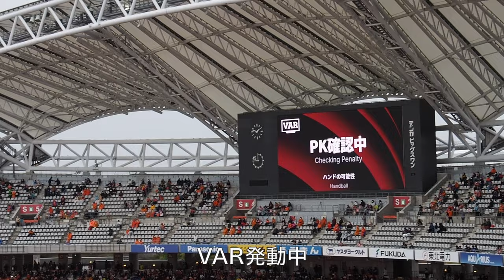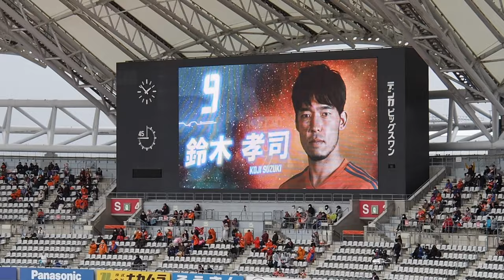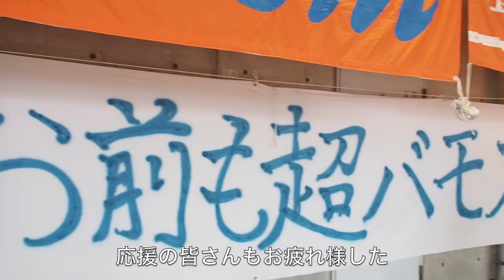【アルビレックス新潟】現地観戦Vlog サガン鳥栖戦 練習密着映像は太田修介選手 〜チャプター機能でサクサク視聴〜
2023年10月21日(土)
明治安田生命J1リーグ第30節　アルビレックス新潟対サガン鳥栖
会場は新潟のホーム、デンカビッグスワンスタジアム。
秋も深まりつつ冬を感じる冷たい雨風の中での試合でした。

試合前の練習風景やスタジアムの様子、試合後のスタンドから見た選手の様子などまとめた観戦Vlogです。
試合前練習の密着映像選手は、太田修介選手。

現地ビッグスワンの雰囲気をお伝えしたい。
一人でも多くの方がビッグスワンに足を運んでいただけるきっかけになれば嬉しいです。

00:00 オープニング
00:59  GK練習開始
01:49  小島亨介チャント
03:33  サガン鳥栖GK練習
03:47  フィールドプレイヤー練習
04:11  サガン鳥栖フィールプレヤー練習
04:29  太田修介ウォーミングアップ
05:18  太田選手パス練習
05:40  太田選手と松田選手二人でウォーミングアップ
06:08  松田選手のハンド笑
07:22  太田選手のとりかご
07:41  太田選手のシュート練習
08:42  太田選手ほっこり
08:59  ダニーロ選手練習
09:48  試合直前ビッグスワン
10:02  選手審判団入場
10:51  試合前のセレモニー
11:25  ほっこりハプニング
12:14  円陣ダッシュ
12:45  サガン鳥栖の監督
12:51  アルビレックス新潟　松橋力蔵監督
12:59  熱くかっこいいNスタンド
13:17  VAR
13:24  VAR確認中の選手の皆さん
13:30  VAR確認中の選手の皆さん2
13:42  アルビ守備陣
13:51  サガン鳥栖ゴール横で・・・
14:09  先制点　ありがとう鈴木選手
14:29  前半終了
14:44  トーマスデン選手練習
15:12  サブ組練習
15:19  後半開始直前
15:49  後半開始　〜選手交代
16:16  試合終了
17:10  試合終了後の挨拶
17:37  選手Nスタンドへ
18:18  試合後のNスタンドへ
18:48  エンディング